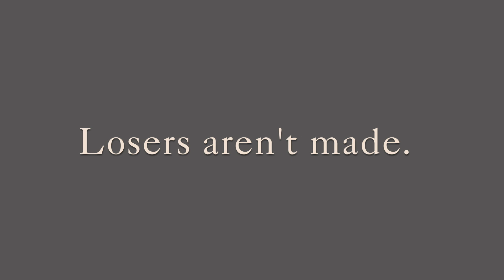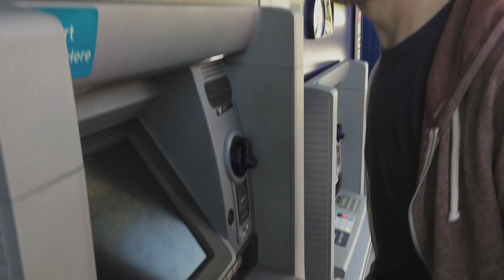BORN LOSERS "OFFICIAL" SEASON 1 TRAILER - SUBSCRIBE!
Watch the New Season of Born Losers!

Losers aren’t made. They’re born.

Born Losers is an award-winning web series about two misguided friends navigating life in LA, one bad decision at a time. Created by and starring Nathan Ray Clark (Modern Family, 2 Broke Girls) and E-Kan Soong (New Girl, Crazy Ex-Girlfriend).

Best Comedy Duo - Twin Falls Sandwiches Film Festival
Best Series - Die Laughing Film Festival
Award of Merit - The IndieFEST Film Awards

Follow @bornloserstv (FB, IG, Tw)